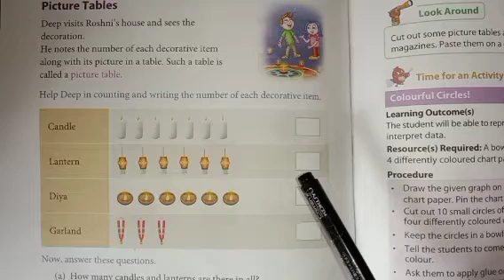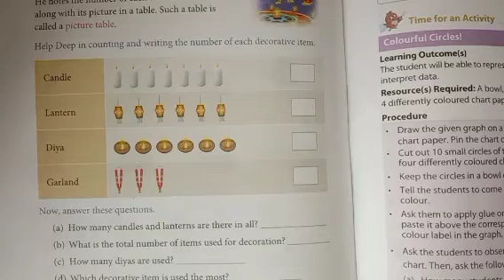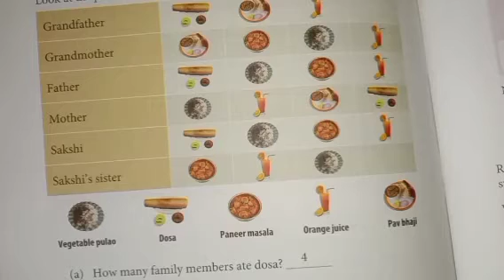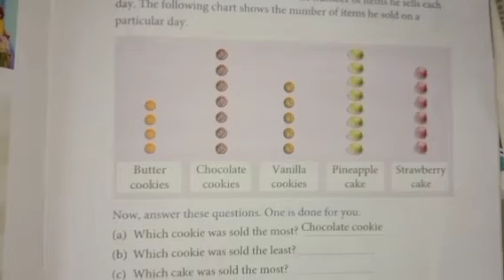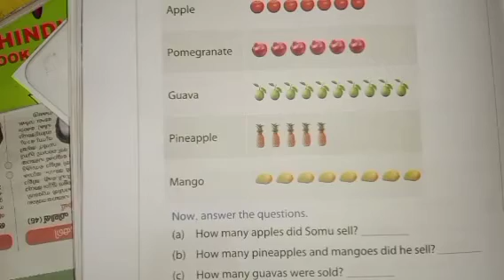Class 1 Data Handling